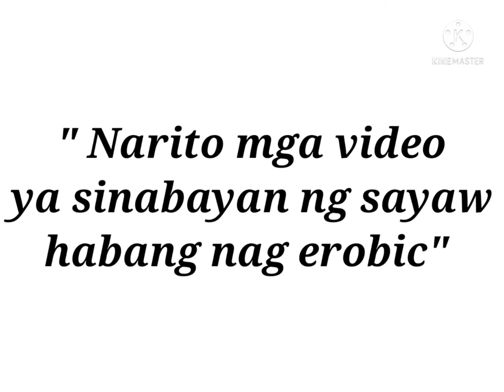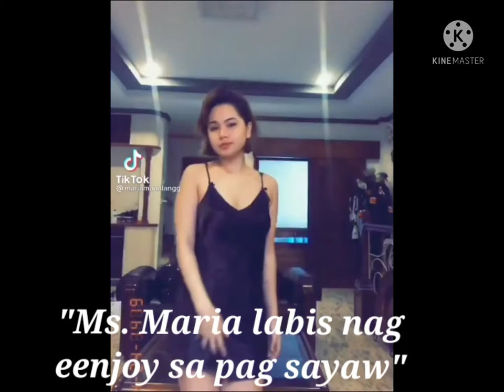jef76 jmjm "MS. MARIA UBOD NG GANDA SA PAG SAYAW"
Magandang araw po sa mga manood. Ito ang video ni Ms. Maria.

     Ako po pala si jef76 ang inyong lingkod.

     Ms. Maria ay ubod ng ganda sa pagsayaw at ganun din ang kanyang katawan.

      Kasi lagi nag work out para body fit at healthy. Araw araw gingawa nito sa umaga.

     Masaya at laging naka smile pa. Laging smile para looking pretty and healthy body.

    Maraming salamat po uli.

     My videos a lot of entertainment likes girls dancing pretty.

    Like also know update celebrities, entertainment, idea and manys more.

    Thank you for wanching my all videos.

Messenger/
Lyka:

Username:
jefjmjm

jef76 jmjm